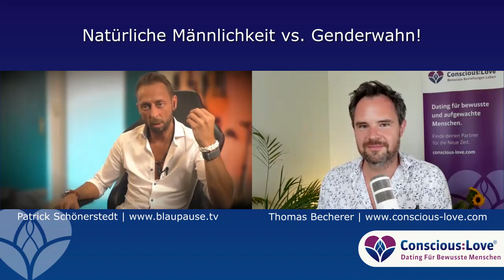🎯Männlichkeit vs. Genderwahn – Patrick Schönerstedt im Interview bei „Conscious:Love“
🙏 Wie du blaupause.tv unterstützen kannst:

1️⃣ Mein exklusiver Partnershop Vigorio – Entdecke einzigartige Kolzov Platten und exklusive Angebote.

💙 Ein großes Dankeschön an alle, die uns unterstützen und ein Teil unserer wachsenden Community sind!